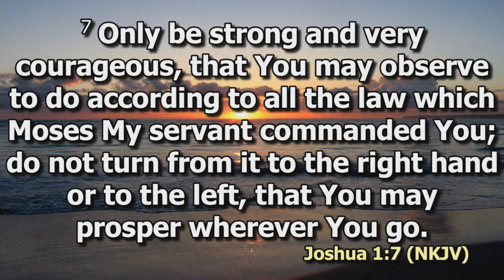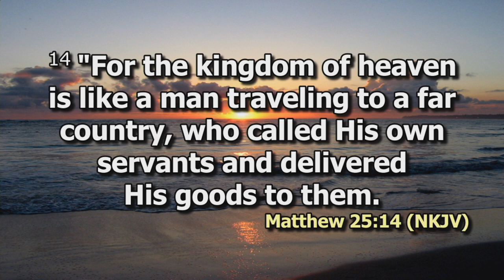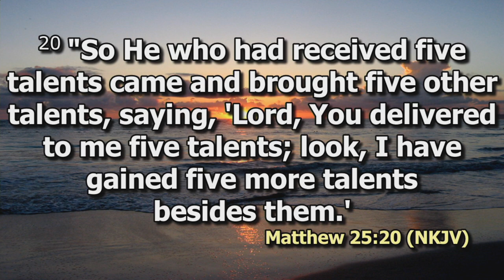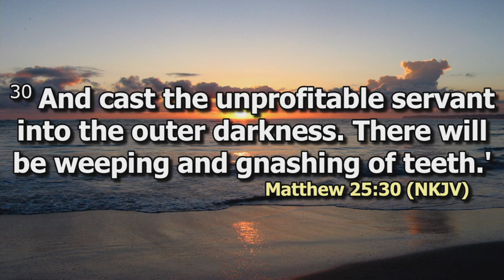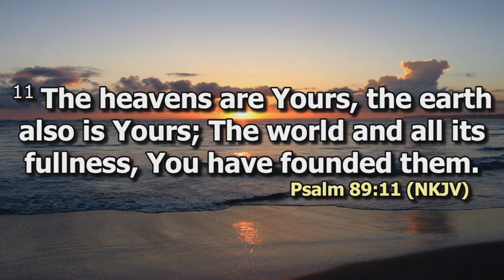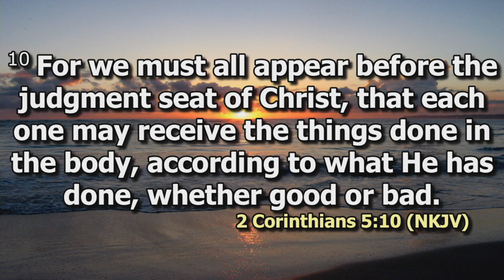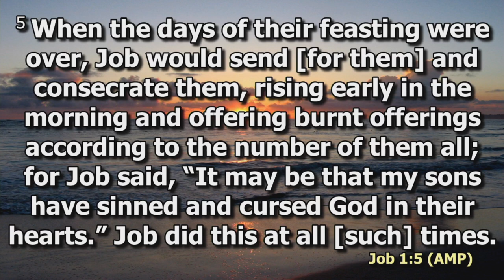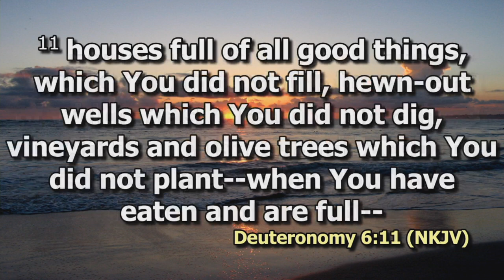Stewarding Our Children for Success | Mr. Peter Macharia | SWC | DCIKZ